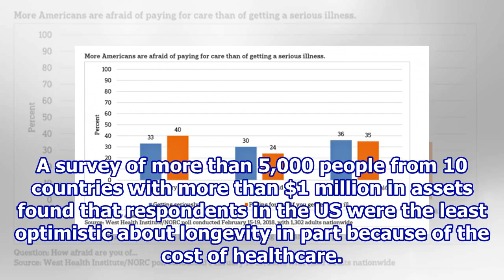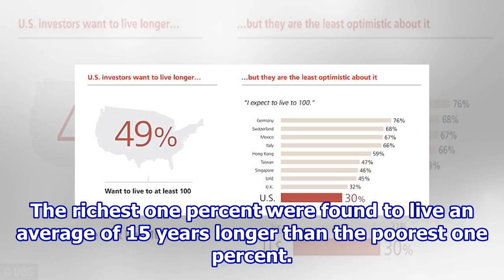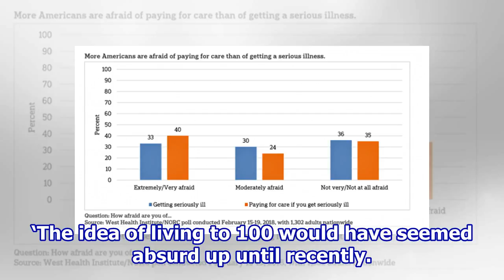Even the wealthiest Americans fear growing healthcare costs.